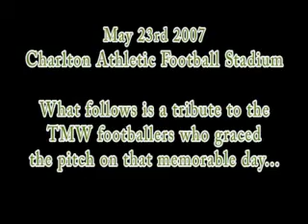TMW at The Valley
May 2007 and a unique squad of TMW footballing talent (plus Bentos and Bezza) compete in a tournament at Charlton Athletic's football stadium, The Valley.